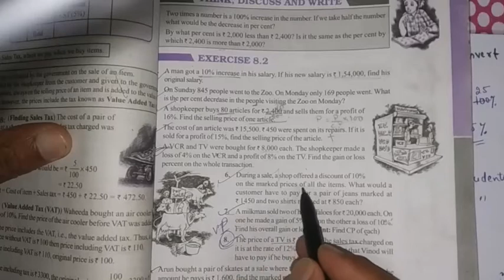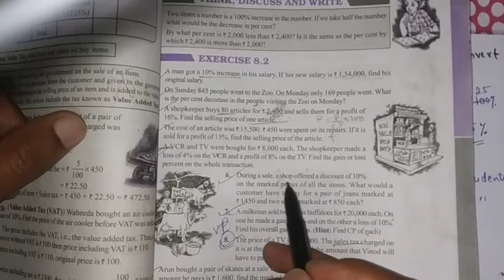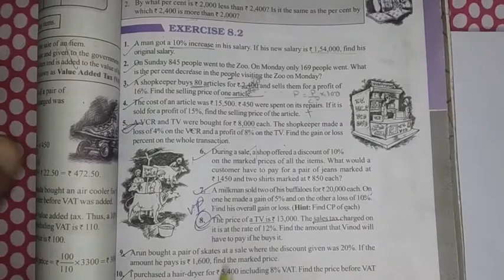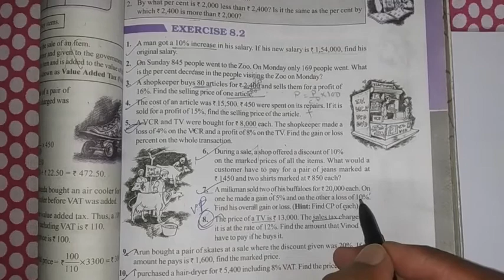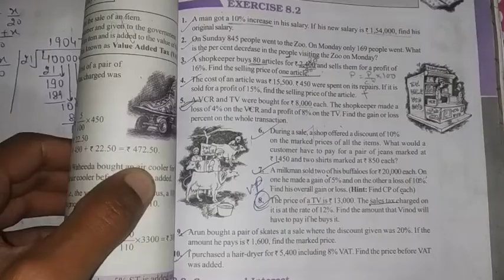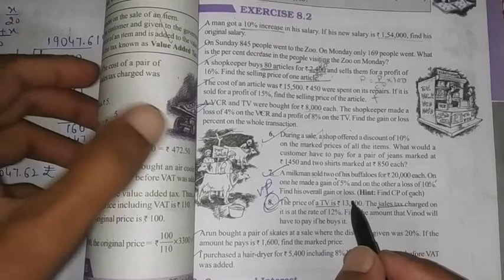Class 8th, Chapter 8, Comparing Quantities, Ex.8.2, Q.6 To Q.10, Part-2